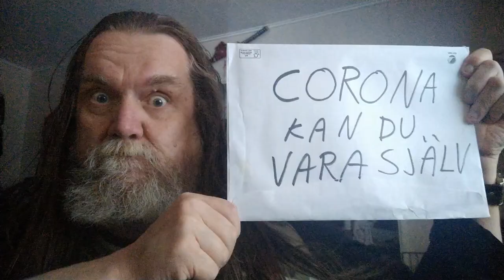Vlog 178 - chinerunner gonna take you through this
Mediavilan är över. Jag tar er genom lockdown och karantäntider.